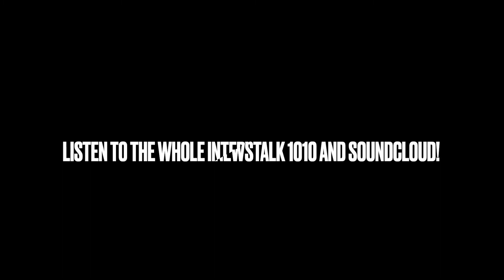CROUSE CLIP: Jimmy Smits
In the Heights (in theatres and on PVOD) is a crowd pleaser that offers heart and uplift in almost every frame. Here's a quick soundbite from my interview with star Jimmy Smits!